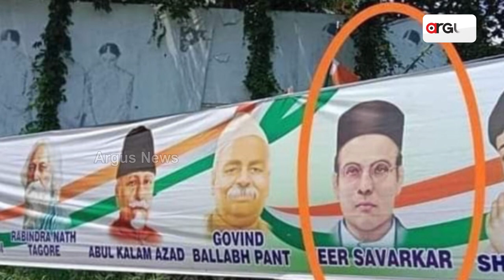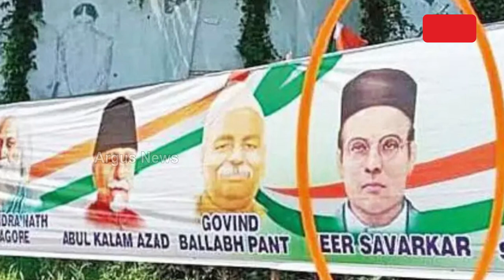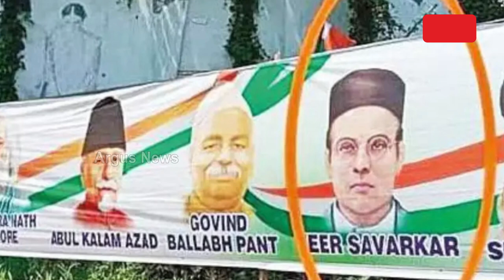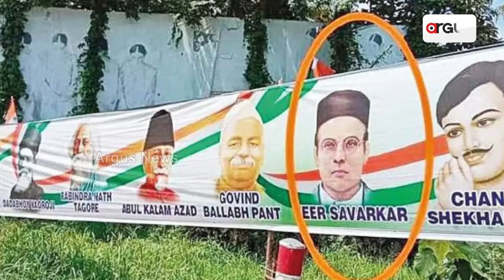Controversy Creates Over Vinayak Damodar Savarkar Banner At Rahul Gandhi's Bharat Jodo Yatra